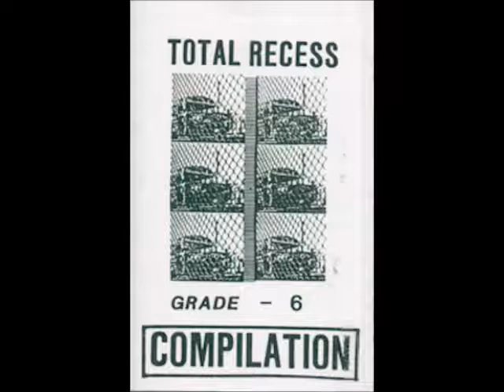Parade Of Sinners - The Thrill Of Making Money